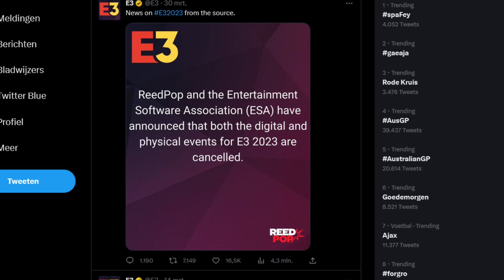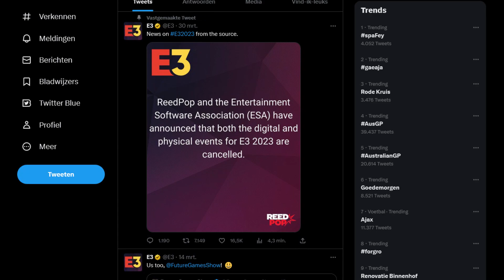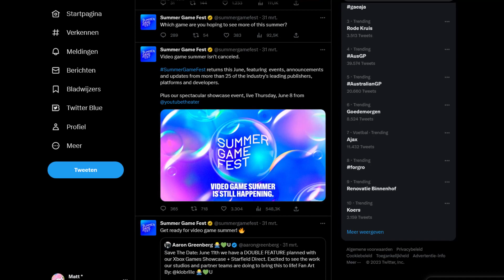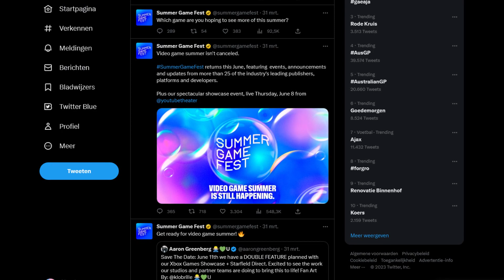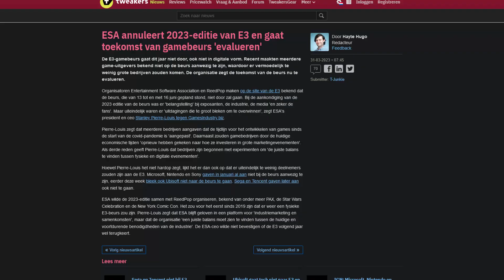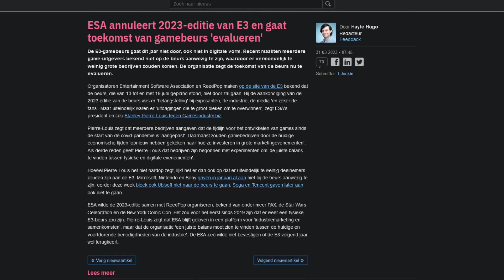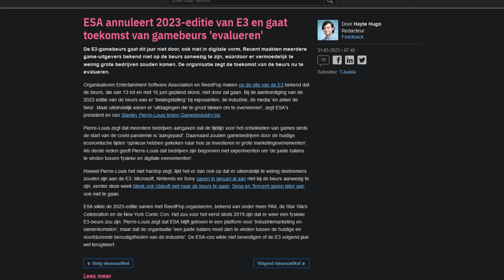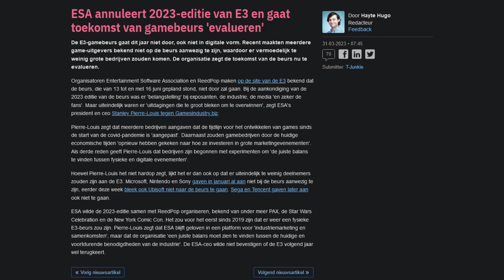E3 2023 is cancelled...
E3 2023 is geannuleerd. Er is dit jaar geen E3, wat een verrassing. Wat betekend dit voor de toekomst van E3? Is Geoff Keighley's Summer Game Fest nu de vervanger? Daar praten we in deze video over!

TheMattLuigi.